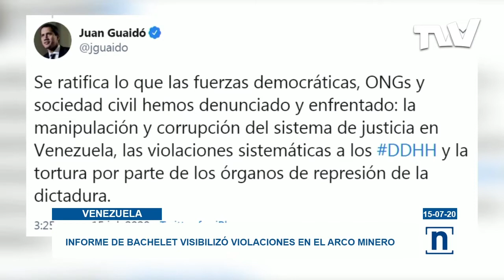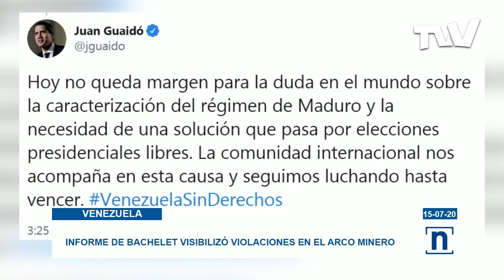Informe de Bachelet visibilizó violaciones en el Arco Minero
La oficina de la Alta Comisionada para los Derechos Humanos de las Naciones Unidas, Michelle Bachelet, presentó este miércoles un informe que revela el control en el Arco Minero del Orinoco por parte del régimen venezolano y los sistemas de abusos y torturas cometidas en el país.
El comisionado para la Organización de Naciones Unidas, Miguel Pizarro, ofreció balance del informe sobre las violaciones de los derechos humanos en Venezuela, presentado este miércoles por la oficina de la Alta Comisionada Michelle Bachelet.
“Nos parece muy importante la afirmación de que el Arco Minero sea controlado por grupos irregulares, que hay trabajo esclavista y explotación sexual. Finalmente se empieza hablar de la Dgcim y el teatro de torturas”, precisó el comisionado.
De igual manera, consideró necesario que el mundo tenga claridad de lo que ocurre en Venezuela por parte del régimen que comete violaciones a los derechos humanos y explota riquezas para sus beneficios.